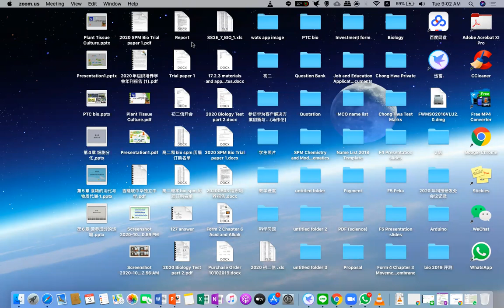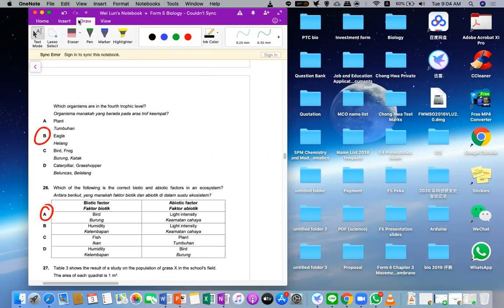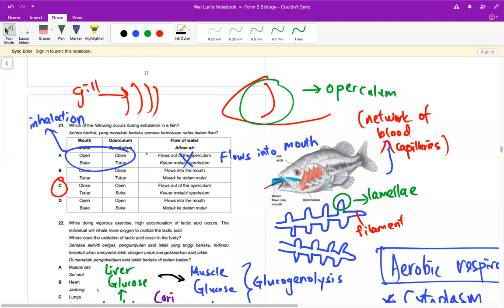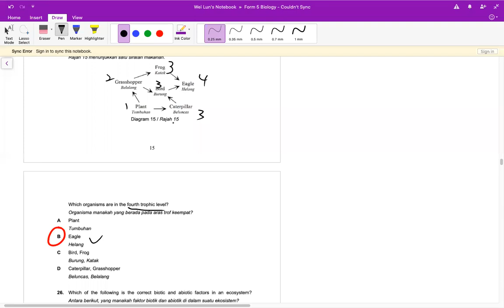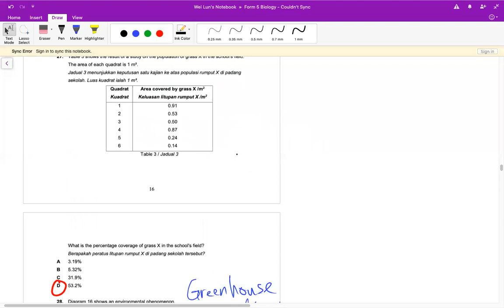2019 Pulau Pinang Trial Biology Paper 1 part 3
Revision